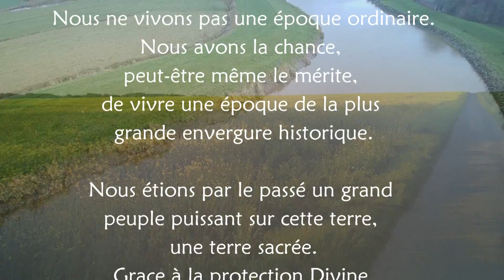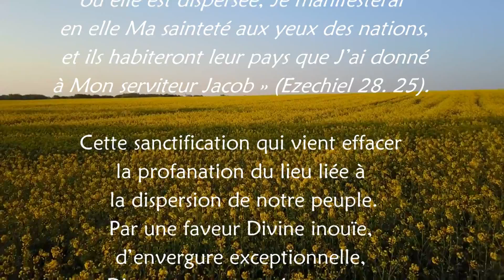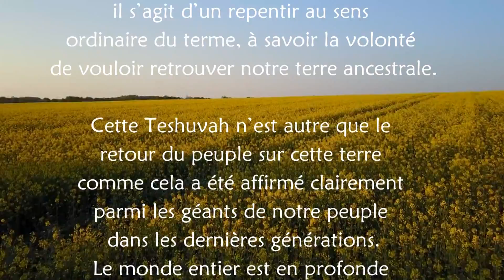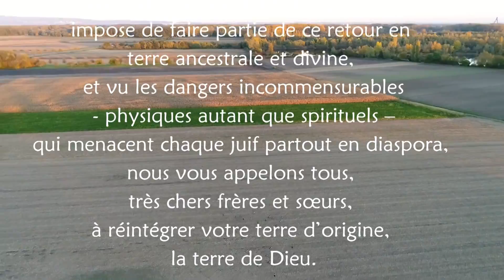lettre du rav Lau